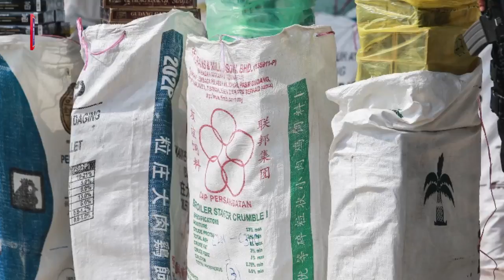Cubaan seludup rokok lebih RM600,000 gagal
CUBAAN sindiket untuk menyeludup 6,420 karton rokok kretek bernilai lebih RM600,000 gagal apabila diberkas Unit Gempur Marin (UNGERIN) Pasukan Polis Marin (PPM) Bukit Aman di Pelabuhan Klang hari ini.

Semua rokok seludup itu disembunyikan dalam sebuah kenderaan pelbagai guna (MPV) Toyota Alphard dan sebuah van Toyota Hiace di Jalan Raja Musa, Kuala Selangor 5.30 pagi.